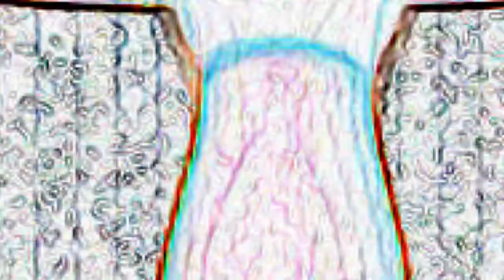KendAlex Goes Bilbostyle again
my second Bilbo edit 2011